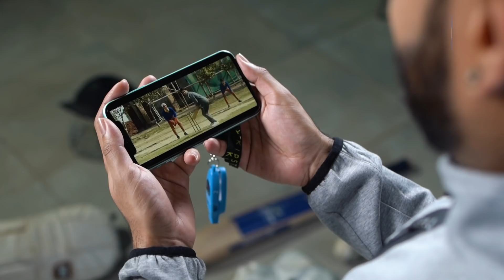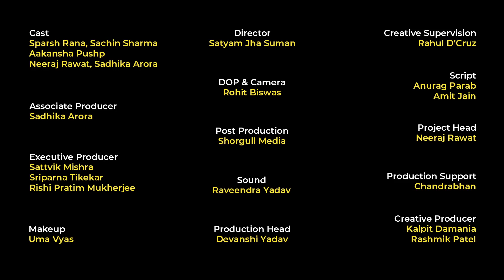ScoopWhoop: Types Of PT Teachers You Meet In School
Inhe hi dekhte rahoge ki the O.G. P.T. sir yaani Montu sir ko bhi dekhoge? Watch Chhalaang on Amazon Prime Video!

ScoopWhoop’s new Non-fiction destination is here: ScoopWhoop Unscripted.